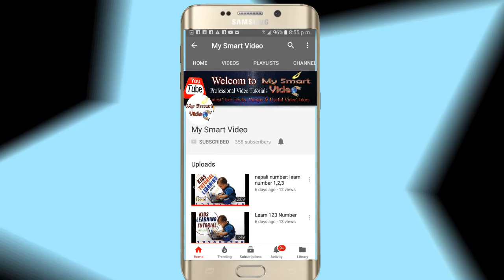sridevi is no more!!! how she died ???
Bollywood actor Sridevi passed away on Saturday night after a cardiac arrest, confirmed her brother-in-law Sanjay Kapoor. She was 54. “Yes, it is true that Sridevi passed away. I just landed here, I was in Dubai and now I am flying back to Dubai. It happened roughly around 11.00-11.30. I don’t know more details yet,” Sanjay confirmed the news to indianexpress.com. Sridevi was reportedly with her husband Boney Kapoor and daughter Khushi at the time of death. They were with the entire Kapoor family in UAE to attend the wedding ceremony of Mohit Marwah.

Born as Shree Amma Yanger Ayyapan, Sridevi worked in Tamil, Telugu, Malayalam and Kannada films before entering Hindi films. She started acting in the late 1960s, but her performance in Malayalam film Poombata (1971) won her the state award for best child artist.